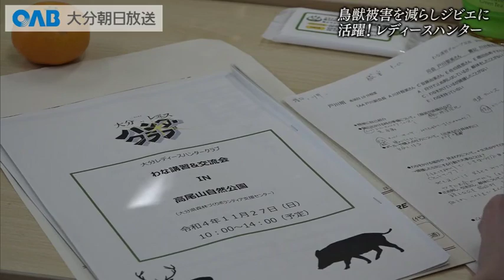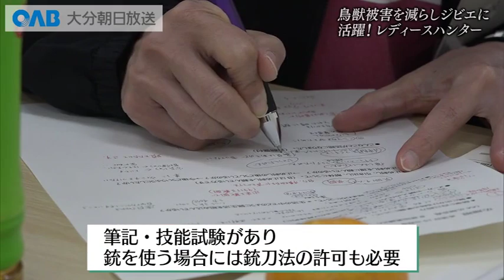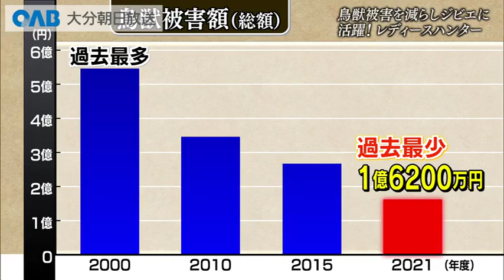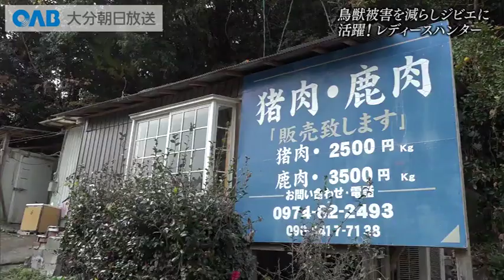活動広げる レディースハンター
毎年１１月１日に解禁される狩猟。銃やわなを使って獲物を捕らえる狩猟免許を取得しているのは、大分県内に４０００人以上います。そのうち女性ハンターの割合は１％にも達していません。竹田市などで活動する女性ハンターを取材しました。